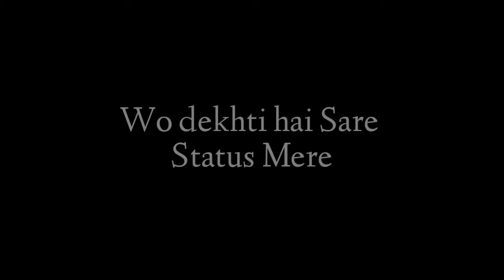Maut Shayari Status | Maut Ke Status | Breakup Status | Sad Status Shayari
⚫Tags♥♥♥
Our Poetry House, Omkar Shingade